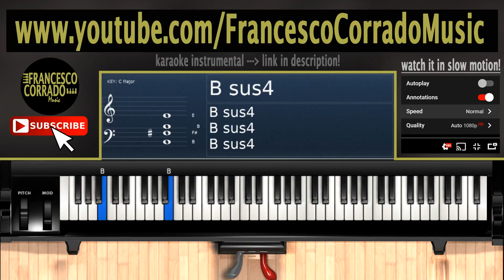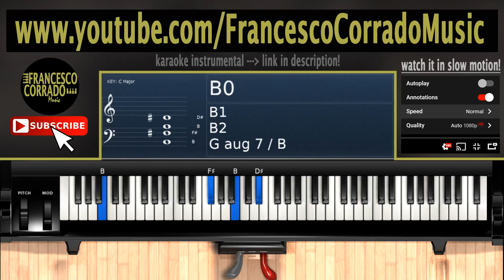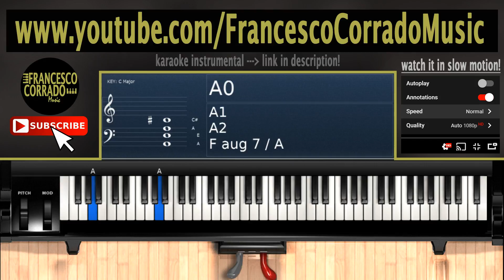ELISA - Se piovesse il tuo nome PIANO TUTORIAL (How To Play)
Piano Tutorial Gratis | Elisa - Se piovesse il tuo nome

Keyboard: Roland RD-64
DAW: Ableton Live 9 Suite
Video editing software: Sony Vegas Pro 13.0 + Karaoke Video Creator

TESTO
Non ci siamo mai dedicati
dedicati le, le canzoni giuste
forse perché di noi
non ne parla mai nessuno

Non ci siamo mai detti le parole
non ci siamo mai detti le parole giuste
neanche per sbaglio
neanche per sbaglio in silenzio

La città è piena di fontane
ma non sparisce mai la sete
sarà la distrazione
sarà, sarà, sarà
che ho sempre il Sahara in bocca

La città è piena di negozi
ma poi chiudono sempre
e rimango solo io
a dare il resto al mondo

Se in mezzo alle strade
o nella confusione
piovesse il tuo nome
io una lettera per volta vorrei bere
in mezzo a mille persone
stazione dopo stazione
e se non scendo a quella giusta
è colpa tua

Non ci siamo mai visti per davvero e
non ci siamo mai presi per davvero in giro
neanche per sbaglio
la città incontra il tuo deserto
che io innaffio da sempre
sarà la mia missione
sarà, sarà, sarà
che ora ho un fiore nella bocca

o nella confusione
stazione dopo stazione
e se, se non scendo a quella giusta
è colpa mia

Ma senza te chi sono io
un mucchio di spese impilate
un libro in francese che poi non lo so
neanche neanche bene io
se devi andare pago io
scusa se penso a voce alta

o nella confusione
stazione dopo stazione
è colpa